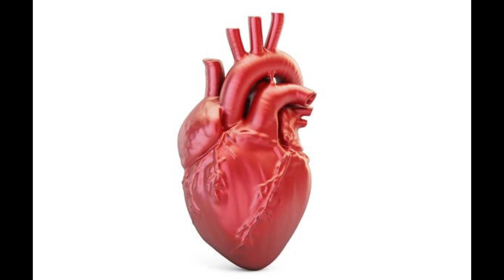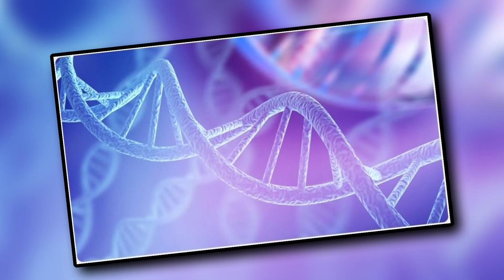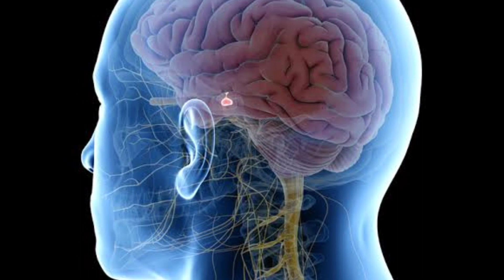मच्छर आवाज़ क्यों करता है 🙄🙄 ? Random Facts | Ep - 19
Video Timeline

00.11 - Dhanushkodi last road of India
00.28 - Black diamond apple
00.45 - Dead sea fact
01.12 - Egypt fact
01.27 - Broken heart syndrome
01.45 - Insan shadi kyun karta hai
02.03 - Panama sunrise and sunset
02.19 - Early riser or night owl
02.38 - Andrew symonds fact
03.03 - Sleep hormone
03.20 - UAE gold fact
03.32 - Machhar ki awaaz